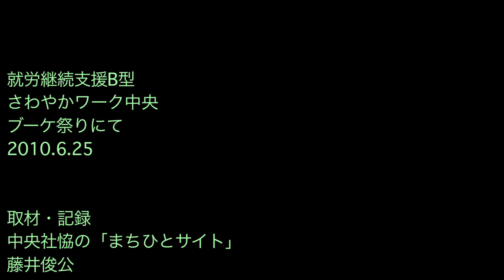さわやかワーク中央 ブーケ祭りにて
就労継続支援B型　さわやかワーク中央の皆が作ったものなどを、毎年　中央区女性センター、ブーケ祭りに出店して販売しています。